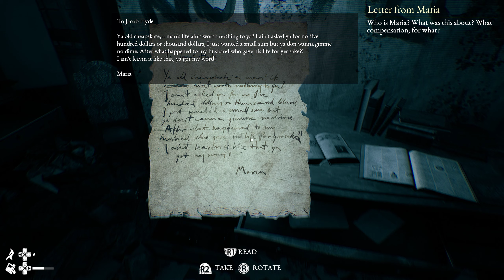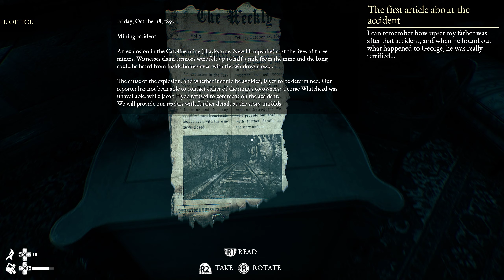the beast inside part of the boss fight the start the pc quit on me for update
right before you fight the judge sorry pc shut down on me with an updatre nd I forgot to upload this part